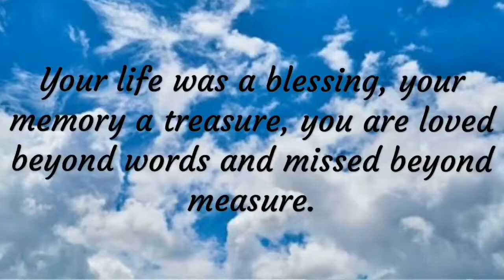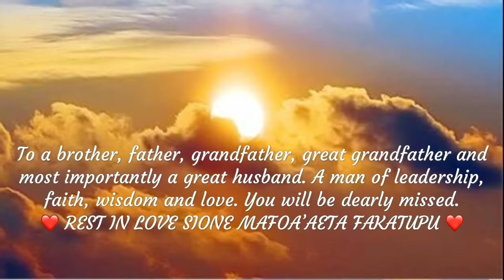Sione Fakatupu memorial video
Songs:
Lily of the valley - Laga Savea
Ilonga ha taha - Indira Moala
We Cry - 501
Dance with my father - Luther Vandross